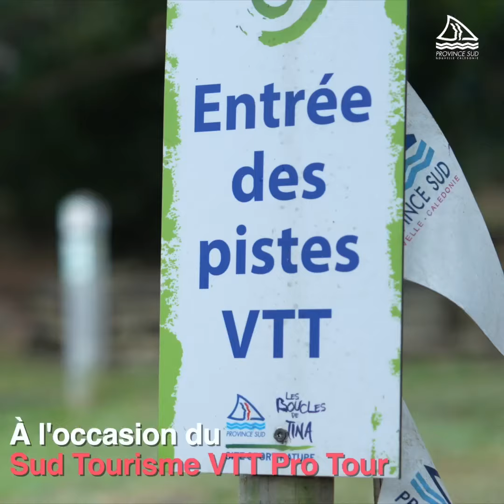Le Sud Tourisme VTT Pro Tour se dispute sur les magnifiques sites VTT de la province Sud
Pour l’occasion les meilleurs vététistes de Nouvelle-Zélande et d’Australie sont venus tester les pistes VTT XCO et XCN des Boucles de Tina.
Ces pistes récemment ouvertes sont intégrées dans les sites de préparation aux Jeux Olympique de paris 2024.
C’est un formidable terrain de jeux pour les passionnés de VTT qui pourrait attirer également de nombreux touristes !

🔎 Vous cherchez une info sur la province Sud ?